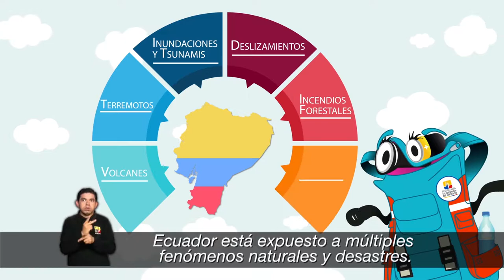PREVENCIÓN MOCHILA DE EMERGENCIA